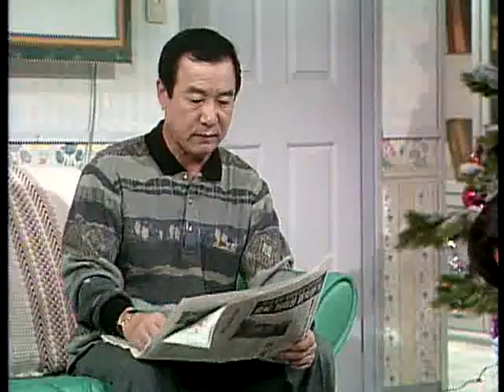언제나 푸른마음 - 94회 도둑과 산타_#002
EBS, 언제나 푸른마음, 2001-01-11, 094회 도둑과 산타

094회 도둑과 산타